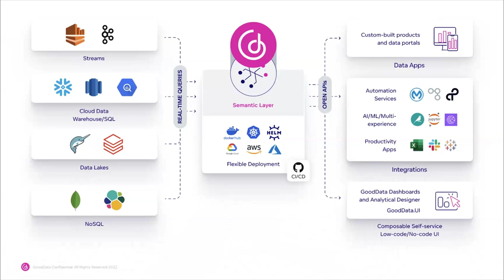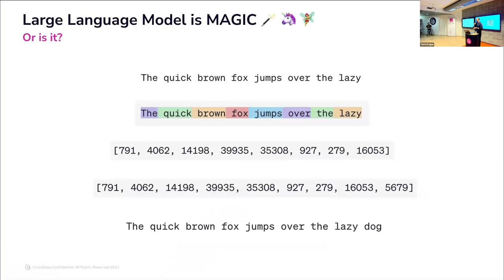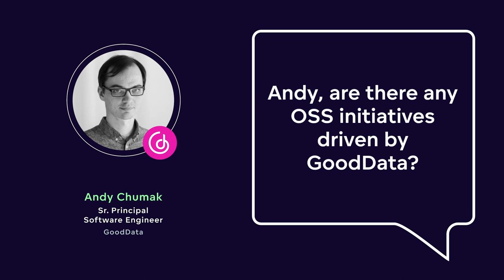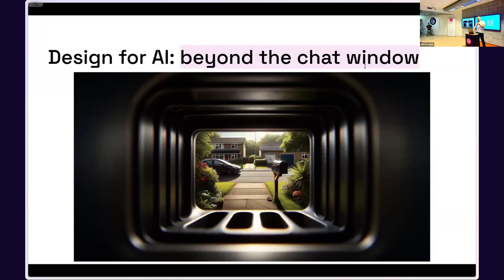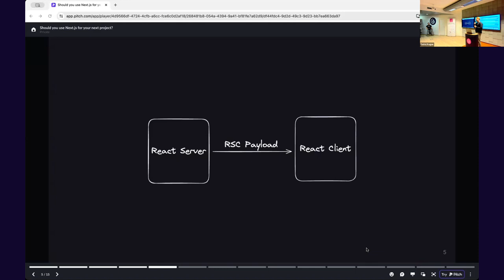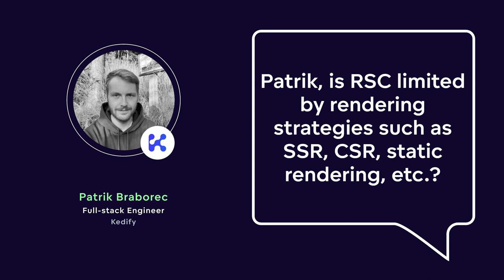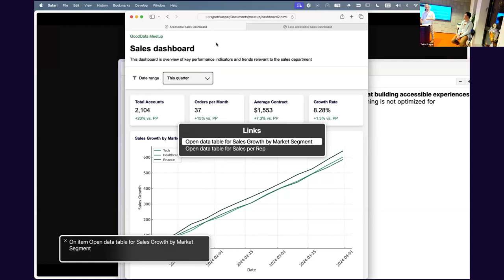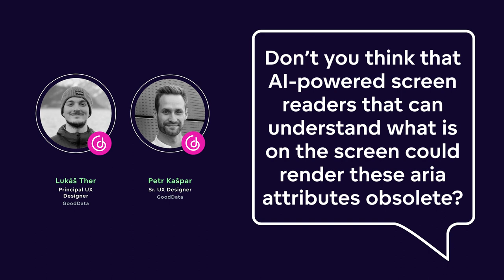GoodMeetup #4: The Modern Frontend: UX, AI, and Beyond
Missed GoodMeetup #4 on The Modern Frontend: UX, AI, and Beyond? Watch the recording now!

Experience in-depth talks by expert speakers to learn more about the relationship between front-end development and UX, how to integrate generative AI from a front-end developer perspective, and hear real life challenges of front-end implementation.

Software engineers, data engineers, front-end developers, UI designers, and anyone interested in front-end development should be sure to watch!

Watch the recording to discover:

Integrating AI: From an FE Developer POV by Andy Chumak
UX of AI (not only) for Data Analytics by Václav Kocián
Should You Use Next.js for Your Next Project? by Patrik Braborec:
Building Data Applications for All by Lukáš Ther and Petr Kašpar